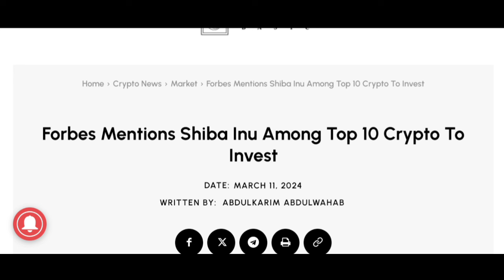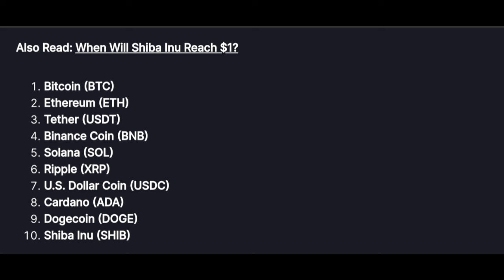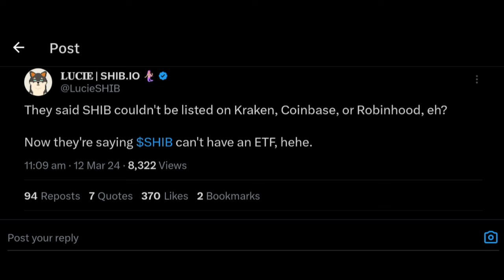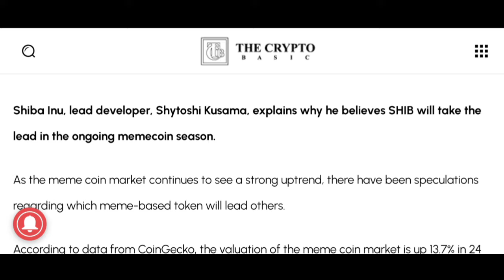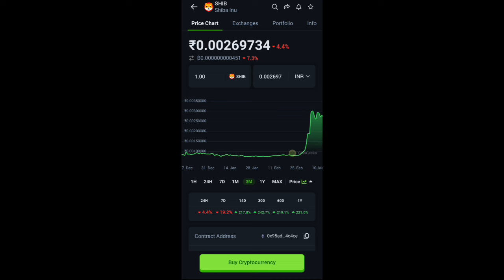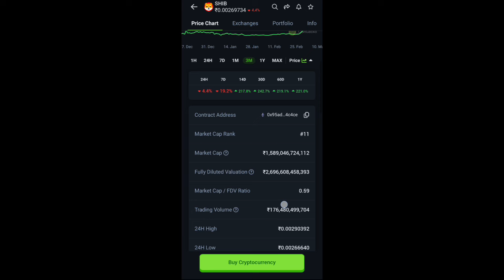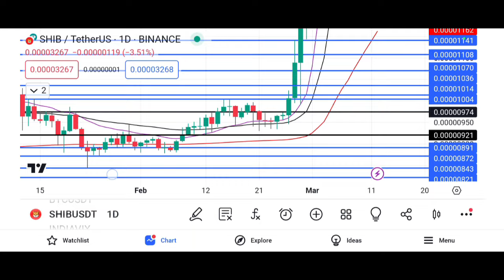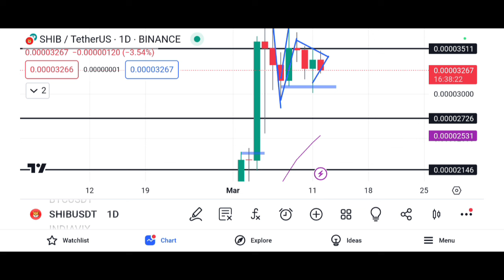Shiba Inu PUMP + FORBES MENTIONED| Holders Get Ready For Massive Pump 🚀 | Meme season Start ?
I am not a financial advisor investment contains risk. invest with your own risk . don't invest your money without proper research and proper knowledge.. invest only after gaining knowledge